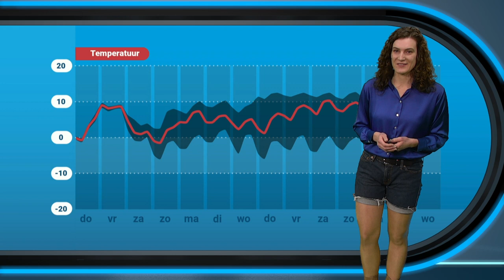Korte broeken weerbericht: plaatselijk gladheid door ijzel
In dit speciale weerbericht vragen wij aandacht voor de KiKa korte broeken actie. Wil je er meer over weten? Check dan deze link! 👇